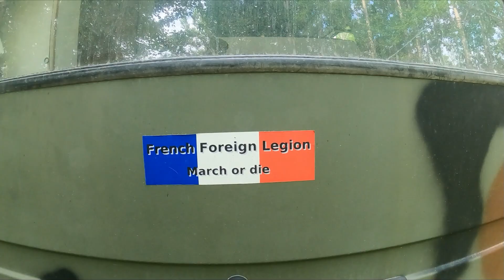Helena meets nature - How to Commando Crawl (passing a river)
Today i show Helena how to pass a river using the Commando Crawl Style.
Wilderness survival skills even for kids? YES! Absolutely. Learning Survival skills when young is important. Anyone who spends a lot of time out in nature knows that your situation can change in one second. A storm can blow in, an injury can occur, your plane can crash with you as only survivor, an insect can badly sting, an animal could suddenly attack. A simple hike can quickly become a dangerous real survival trip. So i take Helena out in the deep forest and i will teach her to simply survive.
Here is the link to my store latest book: URBAN SURVIVAL - Überleben im Notfall: Das ultimative Survival Buch - Optimale Krisenvorsorge: Prepping, Selbstversorgung, Fluchtrucksack, Blackout und vieles mehr!
The Teacher, Thomas Gast was born in 1961. At the age of 23 he joined the French  Foreign Legion, his school of life. His first two years were with the 3rd Infantry Regiment in French Guyana, (also he was instructor at the legions Jungle warfare school - Centre d’entraînement à la forêt équatoriale (CEFE) he then served seventeen years, attaining the rank of Adjudant, in the elite 2nd Parachute Regiment (the only airborne unit in the French Foreign Legion), based on the island of Corsica. During this time, he was involved in a wide variety of overseas tours and theaters of operation. Thomas Gast is author of four survival books.